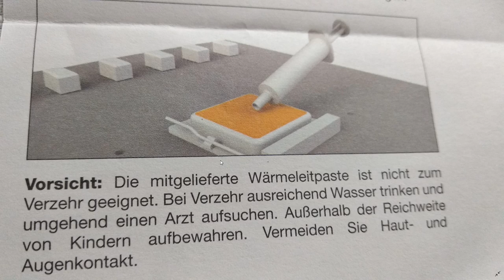ER ist da & das ist ER! Mein neues/altes System. - World of Warships | [Info] [Deutsch] [60fps]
Ein kleines Labervideo im Rahmen meiner technischen Möglichkeiten abseits des PCs mit ein paar Bildern.
LG Andre

Mein aktuelles System:
CPU: AMD Ryzen 9 3900x
CPU Kühler: Be quiet Pr4
GPU: MSI 1080 Gaming (gebraucht gekauft)
MB: MSI Gaming Plus x570
RAM: G.Skill Vengeance 3200Mhz Cl16 2x16gb
Tower: Fractal Design Meshify C
NT: Be Quiet Straight Power 650W Gold
SSD: 250gb Samsung 840 Evo, 500gb Samsung, 480gb SanDisk (alle übernommen vom alten PC)
HDD: 2T Wester Digital (ebenfalls vom alten PC übernommen)
Livestreams jetzt auch auf Twitch:
» Amazon «
Amazon Prime Test Mitgliedschaft:
euer Andre.